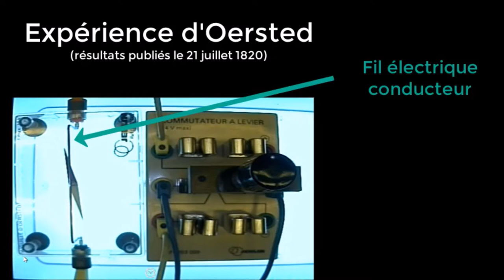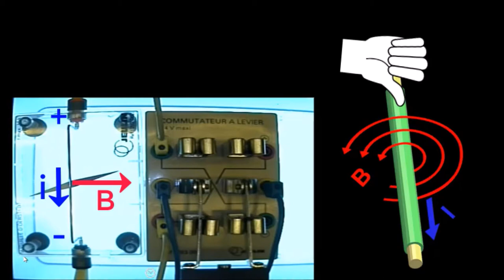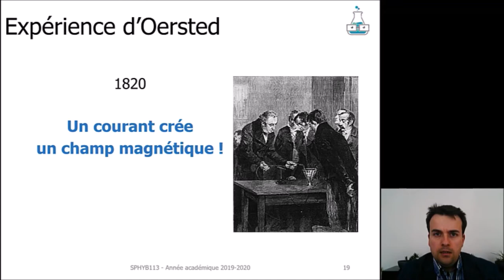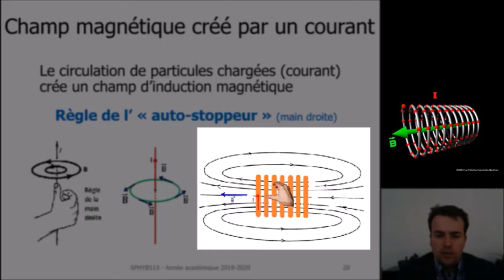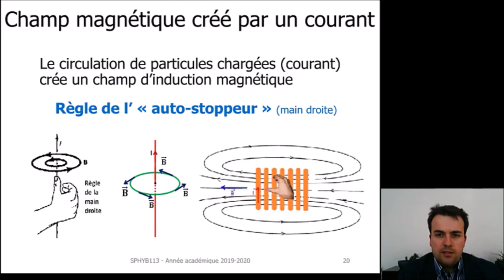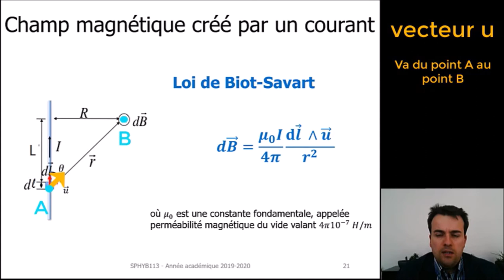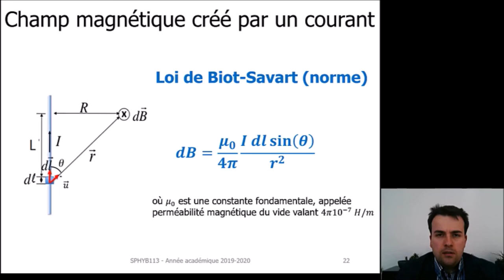Oersted, Biot et Savart : L'Expérience qui a Unifié l'Électricité et le Magnétisme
Plongez dans l'histoire fascinante de la physique avec cette vidéo éducative qui explore l'expérience révolutionnaire de Hans Christian Ørsted et les développements théoriques de Jean-Baptiste Biot et Félix Savart au début du XIXe siècle. Cette présentation est idéale pour les étudiants en sciences, les passionnés d'histoire des sciences et toute personne intéressée par les moments clés qui ont façonné notre compréhension du monde naturel.

Nous commencerons par présenter le contexte scientifique du début du XIXe siècle, une époque où l'électricité et le magnétisme étaient considérés comme deux phénomènes distincts et non reliés. Nous introduirons Hans Christian Ørsted et décrirons son expérience historique de 1820, où il découvrit que le courant électrique dans un fil pouvait dévier l'aiguille d'une boussole, mettant ainsi en évidence un lien intrinsèque entre l'électricité et le magnétisme.

À l'aide de reconstructions visuelles et d'animations, nous montrerons comment Ørsted a réalisé son expérience et les implications de sa découverte surprenante. Vous apprendrez comment cette observation a défié les idées reçues de l'époque et a ouvert la voie à une nouvelle ère de la physique électromagnétique.

Ensuite, nous passerons aux contributions de Jean-Baptiste Biot et Félix Savart, qui, seulement trois mois après la découverte de Ørsted, ont formulé la loi mathématique qui porte désormais leur nom. Nous expliquerons comment la loi de Biot-Savart décrit le champ magnétique généré par un courant électrique et comment elle a constitué un pas fondamental dans le développement de la théorie électromagnétique.

Likez la vidéo et abonnez-vous à notre chaîne pour plus de contenus éducatifs qui éclairent les grandes découvertes scientifiques et enrichissent votre compréhension de l'histoire et des principes de la physique.